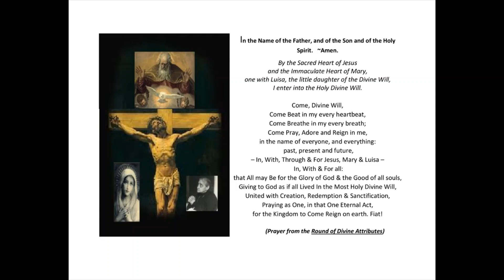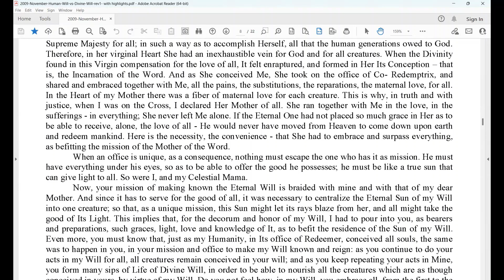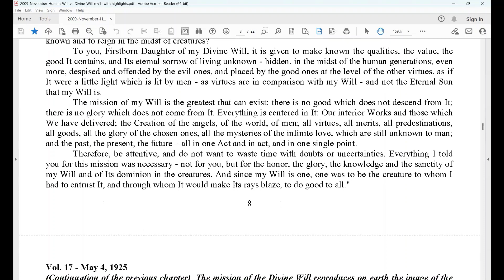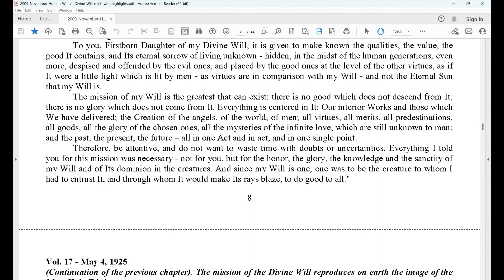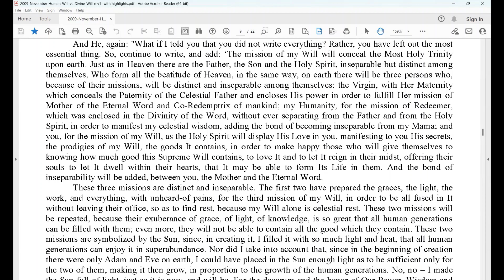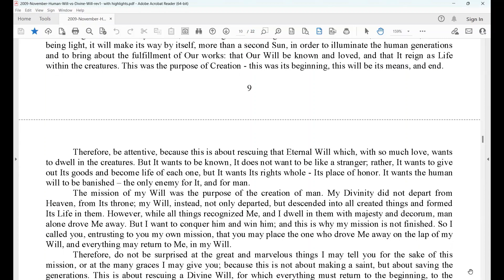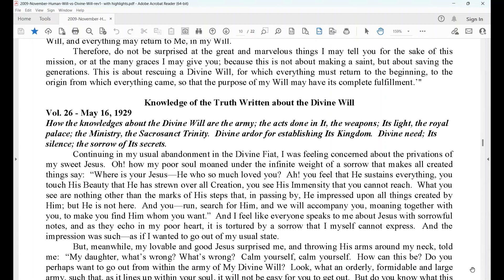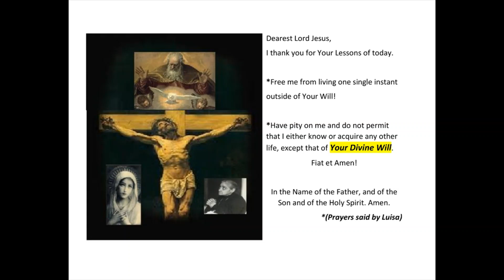116 - Lesson 3 Human Will vs Divine Will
Day of Recollection with Fr. B. Thomas Celso, BDV - November 2009 - Fiat!

 + Difference between the Sanctity of Living and Doing the Divine Will +

Lesson 3